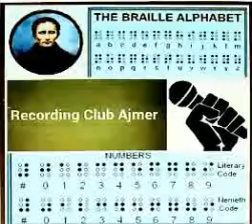mobile accessibility workshop, part 74. Mobile info.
मोबाइल खराब हो गया है, नया मोबाइल लेना है, लेकिन तय नहीं कर पा रहे हैं, कि कौन सा मोबाइल खरीदे. इन्हीं सब सवालों का जवाब, आज के इस वर्कशॉप में. धन्यवाद